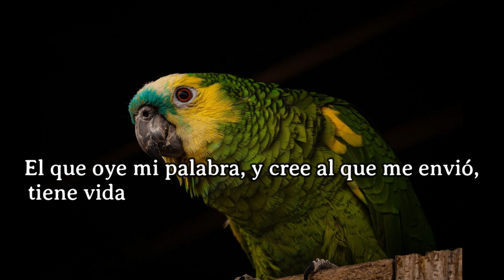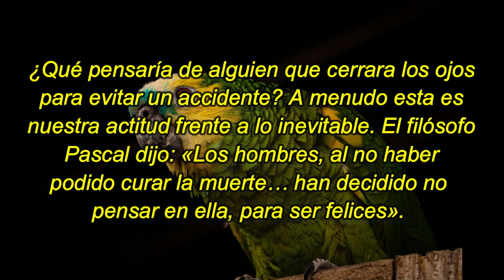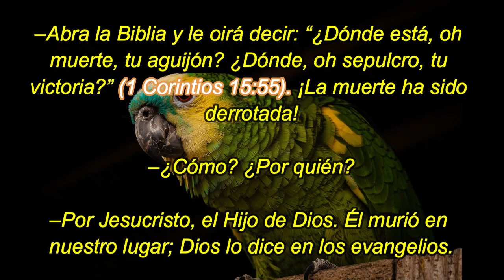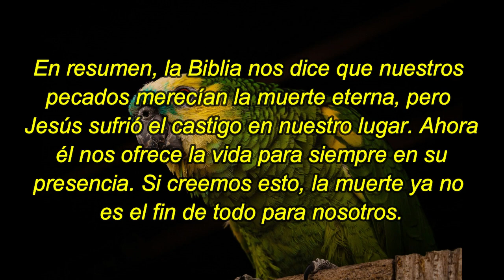Victoria sobre la muerte | 1 De Noviembre | La Buena Semilla 2023 | Meditaciones Cotidianas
Un texto bíblico y una corta meditación te acompañarán en la jornada de hoy DE NOVIEMBRE 2023. BENDICIONES.
TEXTO:
El que oye mi palabra, y cree al que me envió, tiene vida eterna; y no vendrá a condenación, mas ha pasado de muerte a vida.
Juan 5:24
Victoria sobre la muerte
¿Qué pensaría de alguien que cerrara los ojos para evitar un accidente? A menudo esta es nuestra actitud frente a lo inevitable. El filósofo Pascal dijo: «Los hombres, al no haber podido curar la muerte… han decidido no pensar en ella, para ser felices». Si la muerte es el fin de todo, solo podemos tratar de ignorarla: el trabajo, el ocio, dedicarnos a causas generosas o mil otras ocupaciones nos ayudan a no pensar en ella. Pero, ¿qué sentido tiene la vida si solo es un escape? Tal vez usted responda:

–Pensar en la muerte no cambiará el hecho de que ella es inevitable.

–Sin embargo, esto puede llevarlo a escuchar la voz de Dios, quien quiere hablarle sobre la vida, la muerte y el más allá.

–Ah, ¿Dios habla? ¡No lo oigo!

–Abra la Biblia y le oirá decir: “¿Dónde está, oh muerte, tu aguijón? ¿Dónde, oh sepulcro, tu victoria?” (1 Corintios 15:55). ¡La muerte ha sido derrotada!

–¿Cómo? ¿Por quién?

–Por Jesucristo, el Hijo de Dios. Él murió en nuestro lugar; Dios lo dice en los evangelios.

En resumen, la Biblia nos dice que nuestros pecados merecían la muerte eterna, pero Jesús sufrió el castigo en nuestro lugar. Ahora él nos ofrece la vida para siempre en su presencia. Si creemos esto, la muerte ya no es el fin de todo para nosotros. Es solo una puerta que nos abre el acceso para vivir, cerca de Jesús, una vida sin fin, tranquila, sin dolor, pero sobre todo en la paz y el gozo de nuestro Salvador.

Sí, vale la pena vivir, pues ¡la vida tiene sentido!

Ester 5-6 – Juan 16 – Salmo 119:97-104 – Proverbios 26:19-20